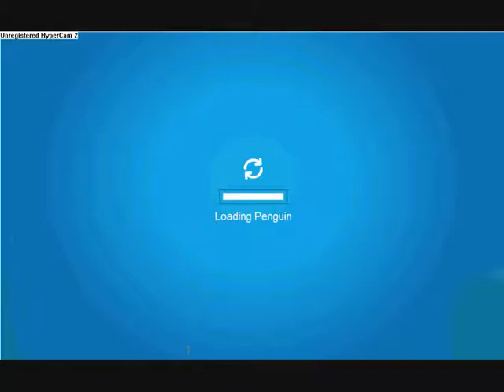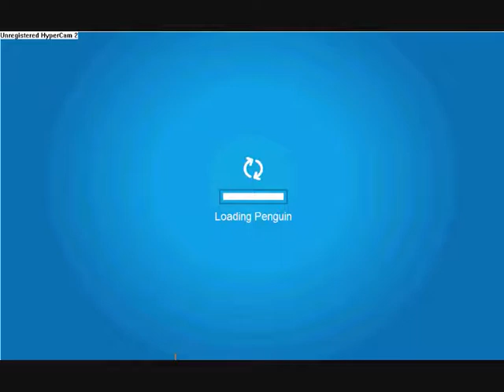Club Penguin Halloween candy hunt 08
this is just to help people find out where to find the sweets, even though its farly easy.
if you couldnt read what i was typing:
sweet1: snow forts
sweet2: dance lounge
sweet3: lodge attic
sweet4: plaza
sweet5: cove
sweet6: ice burg
sweet7: beacon
sweet8: book room

i just need to finish the header.